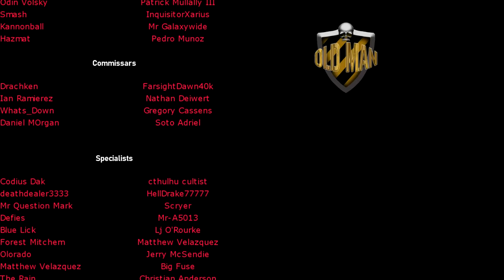THIS GUY! RAF's Legless Antihero - Sir Douglas Bader by The Fat Electrician - Reaction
The Fat Electrician Links!